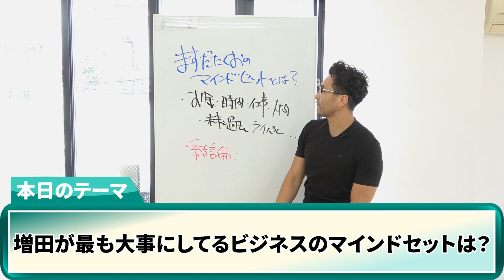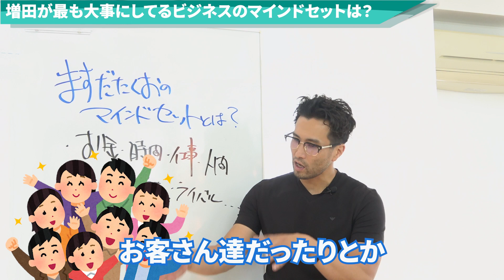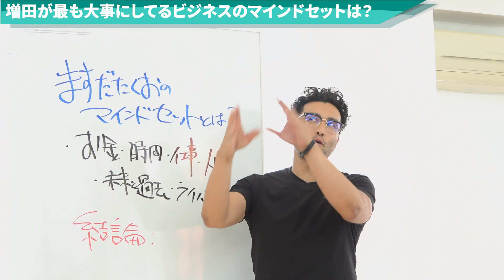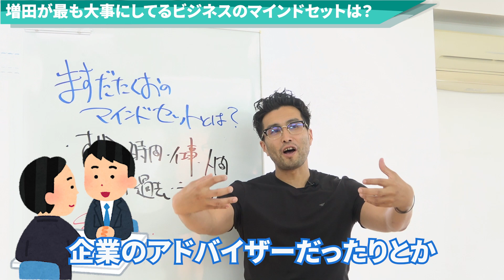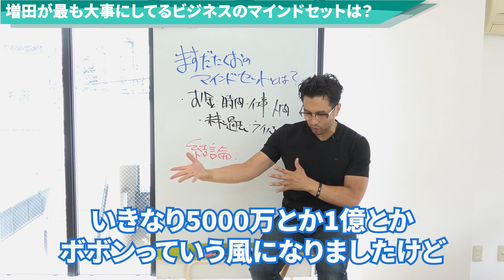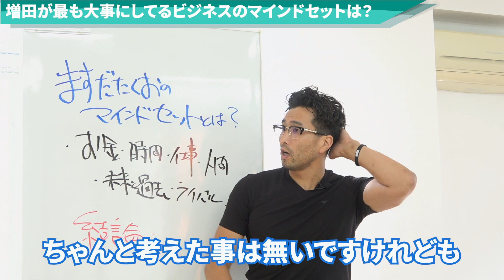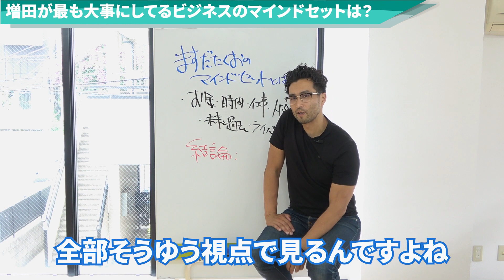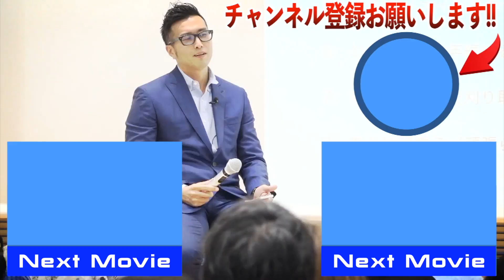増田が最も大事にしてるビジネスのマインドセットは？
僕のことをマインドセットの人やと思ってますか？
マインドセットと言っても抽象的なワードなので僕のマインドセットについて詳細を語りました。

0:00 オープニング
0:55 そもそもマインドセットとは？
5:52 大きい契約が来るか来ないかの違いは？
12:34 本日の結論

● ○ ●毎週金曜日13:00〜　無料オンライン広告添削セミナー開催● ○ ●

@masudatakuo で検索

【Podcast−無料インターネットラジオ】

「売上2倍3倍は当たり前！ ワガママ商売AtoZ」